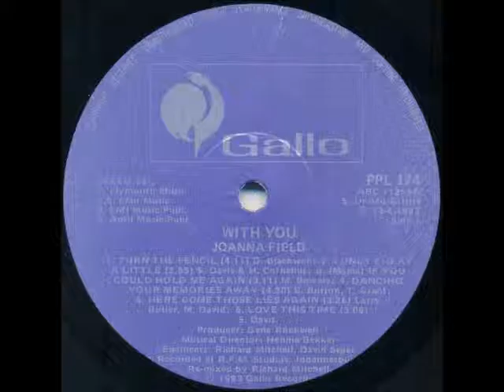Joanna Field - Turn the pencil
South African artist (born Joan Elizabeth Lubbe) in Boksburg, Johannesburg, on 26 March 1948. She completed her schooling career at the Johannesburg Technical High School and started working as a receptionist, also singing in a country band after hours. In 1967 she married Ralph Thursfield and, whilst singing around the house while doing her chores, was noticed by a neighbour who introduced her to Johnny Collini, who in turn arranged an audition with Peter Lotis at Gallo Records, and she was immediately signed up.

Her first single was entitled “Goodbye John I Love You”, and her second “April Fool”, which also became the title of her first album (both in 1973), and she won a Mini-SARIE in that year for Most Promising Female Vocalist. Her big break, however, only came in 1977 when she recorded an Afrikaans single, “Silwermaan”. It held the number 1 spot on “Afrikaanse Treffers” for 3 weeks in July 1977, and returned to number 1 in October / November of that year. She also recorded her first Afrikaans album, “Mis Jou So”, in 1977. Following this she started appearing on television in programmes such as “TEMPO”, ATELJEE 4”, GOOD VIBRATIONS”, GENTLE ON MY MIND” AND COUNTRY CELEBRATION”.

Joanna and Ralph were divorced in 1978, and from 1979 onwards she started collaborating with other South African artists, notably Sias Reinecke and Gene Rockwell. A number of albums resulted from this, although she continued to release solo albums as well. In 1982 she had a South African Top 20 hit with “Don't Fly Too High”, which reached number 4 and charted for 12 weeks.

In 1984 she joined a country wide tour with other well-known artists (e.g. Lance James, Barbara Ray, Bobby Angel, Clive Bruce, Pierre de Charmoy, etc), called the Carling Country Tour, from which a double album (“The Carling Country Collection”) resulted. Her voice can also be heard on many of the Springbok Hits series of albums released in South Africa, and she recorded a number of children’s albums with John Edmond.

In 1989 she joined Lance James, Billy Forrest, Clive Bruce and Sally Vaughn to form the group, “Over The Hillbillies”, from which a number of albums resulted. She remarried in 1992 and still performs to this day.

This song is off the album “With You” released in 1983.